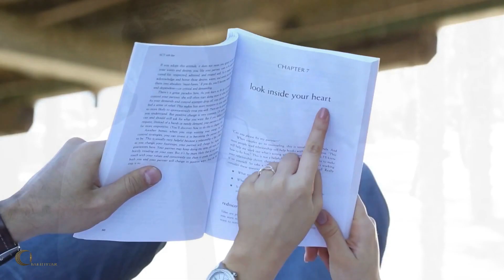Baxtiyar Nuriyev ft Dj Vebo - Darıxdım